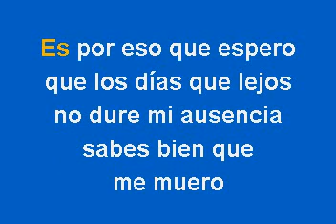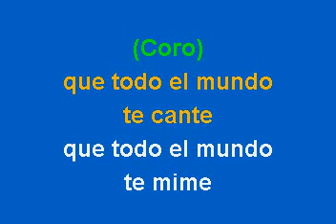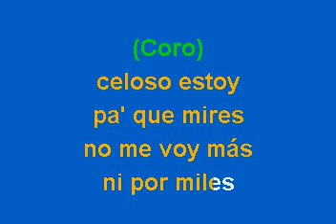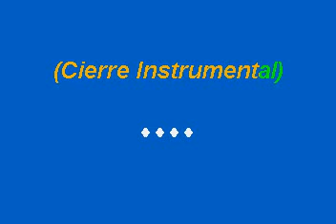Grupo Niche Cali Pachanguero Karaoke